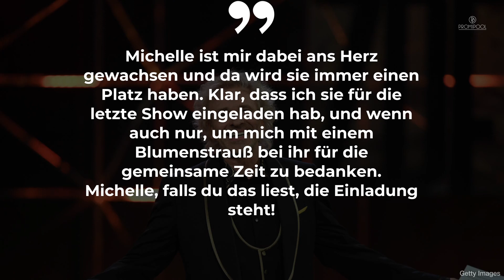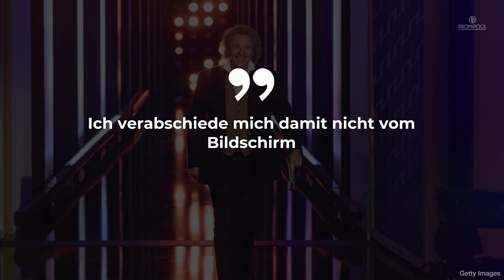Thomas Gottschalk: Gibt es Stress mit Michelle Hunziker? • PROMIPOOL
Warum ist Michelle Hunziker nicht bei der letzten Sendung „Wetten, dass..?“ mit Thomas Gottschalk mit dabei? Gibt es vielleicht Stress zwischen den beiden?